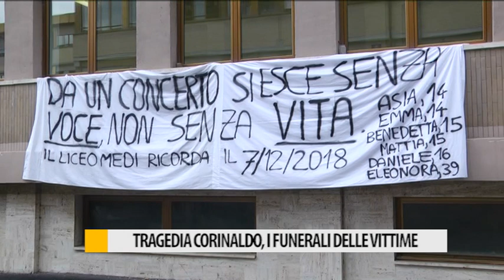Tragedia a Corinaldo, i funerali delle vittime